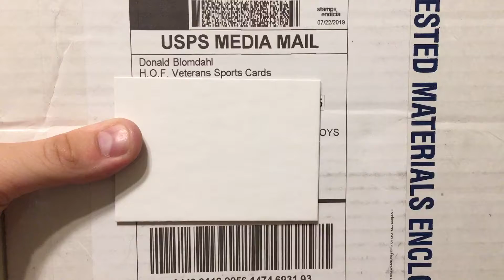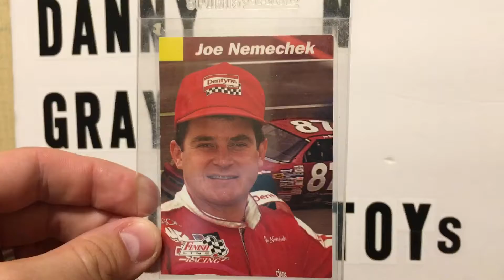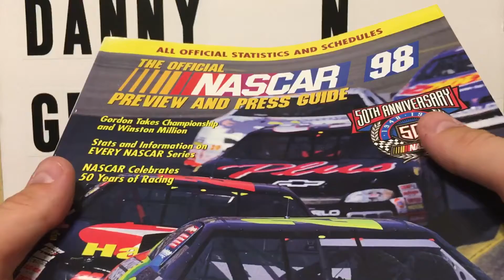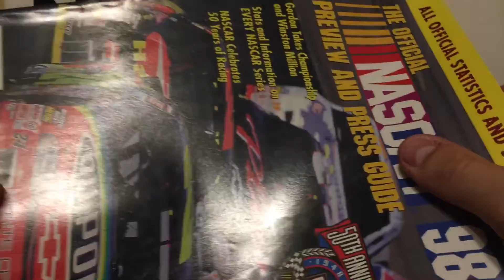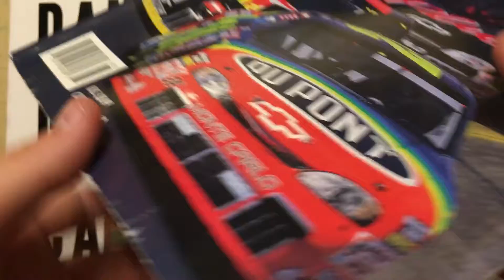Mailday from donald blomdahl